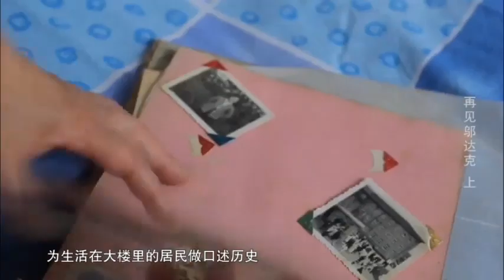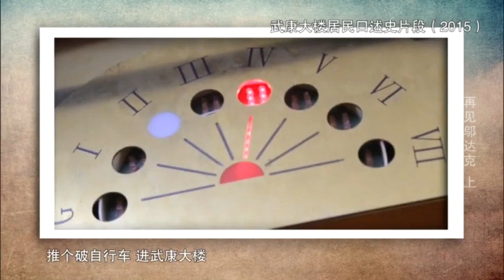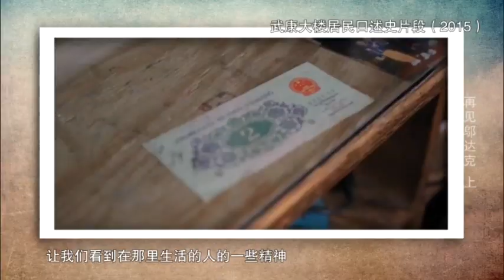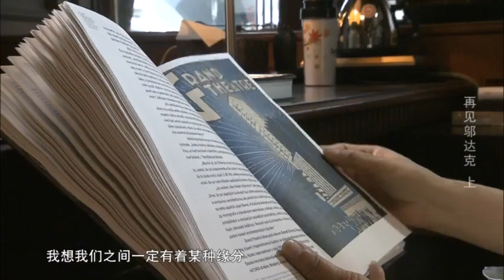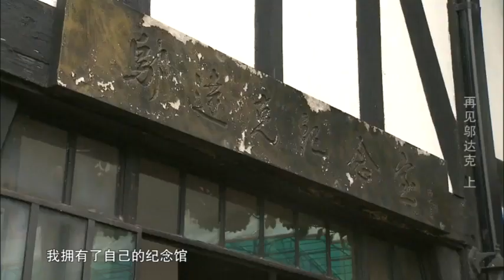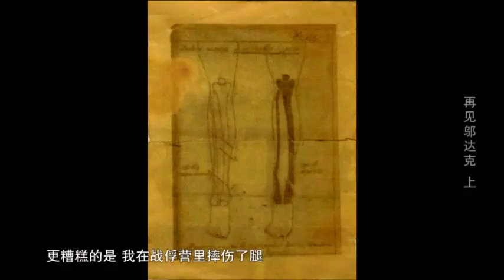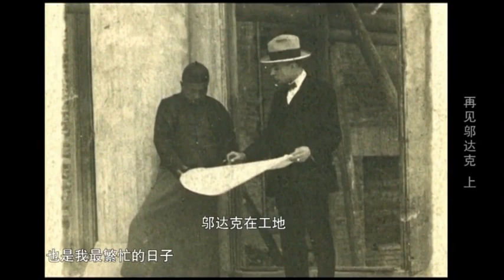走进邬达克 发现一位建筑师的秘密《再见邬达克》【SMG纪实人文官方频道】